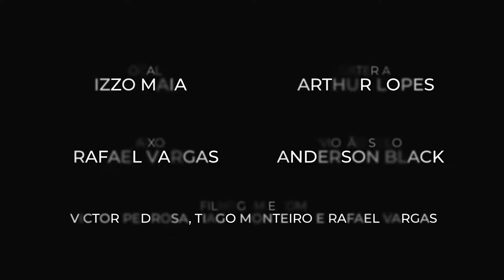Acústico Izzo Maia - COJEDF 2020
Izzo Maia e banda trazem um acústico com muito reggae power nessa edição da COJEDF!

Diz aí nos comentários: Qual música você mais gostou?

Ficha técnica:
Arranjo: Izzo Maia
Voz e violão base: Izzo maia
Violão solo: Anderson Black
Baixo: Rafael Vargas
Bateria: Arthur Lopes
Som: Victor Pedrosa e Tiago Monteiro
Vídeo: Rafael Vargas, Victor Pedrosa e Tiago Monteiro
Apoio: FEBtv
Realização: COJEDF e FEDF
Agradecimento Especial: Ricardo Martins

Músicas:
00:12 - Apenas amar - Denis Soares
04:38 - Ele chorou - Izzo Maia
09:09 - Uma prece - Willi de Barros
12:11 - Seja Dubem - Izzo Maia
15:38 - É luz - Izzo Maia
20:55 - Ele - Alexandre Paredes
23:57 - Tudo pode acontecer - Izzo Maia